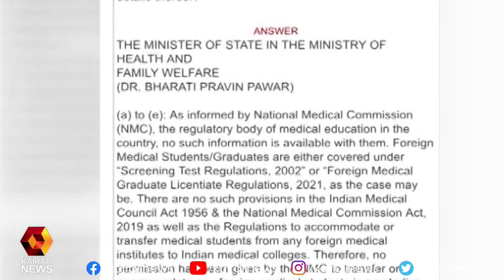യുക്രൈനിൽ നിന്നെത്തിയ മെഡിക്കല്‍ വിദ്യാര്‍ത്ഥികള്‍ക്ക് തുടര്‍ പഠന സാധ്യത മങ്ങുന്നു | UKRAINE